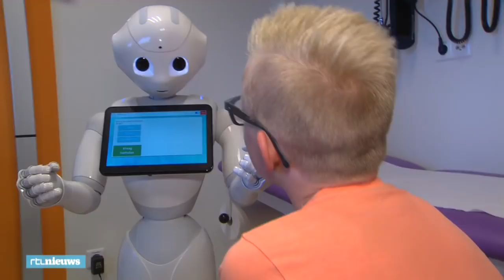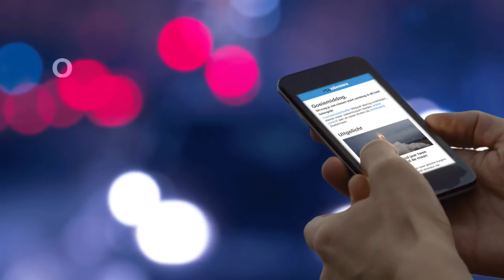Plassen en poepen met robot Pepper - RTL NIEUWS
Robot Pepper is sinds kort 'in dienst' bij twee ziekenhuizen in Eindhoven. Pepper helpt kinderen die problemen hebbenmet plassen of poepen. Volgens de artsen sluit een robot meer aan bij de belevingswereld van kinderen. "Ze willen graag interactie met een computer, ze zijn met computerschermen en tablets opgegroeid."